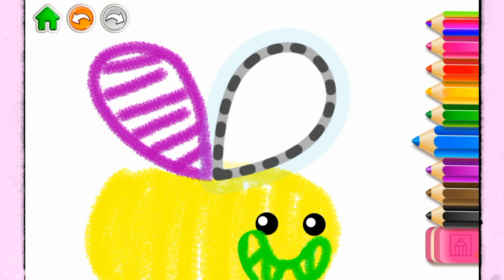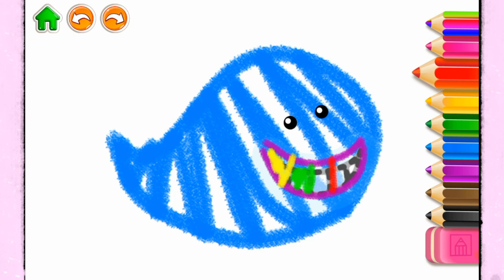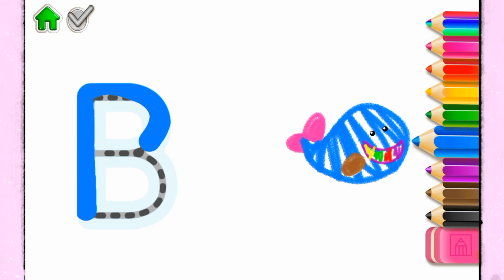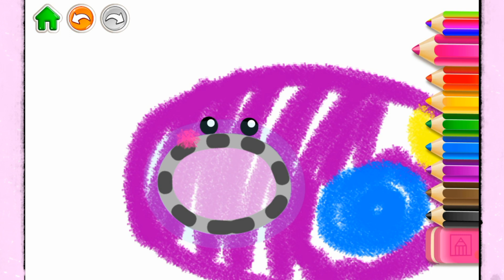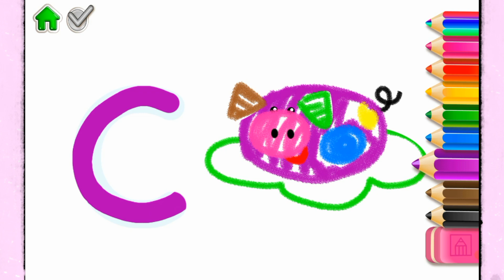COLORES y LETRAS ABC con BINI BAMBINI en ESPAÑOL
🎨 Hola amiguitos, hoy vamos a aprender las letras A B y C dibujando con Bini Bambini🎨

Si os gusta este vídeo podéis descargaros cualquiera de sus bonitas apps para niños, no lo dudéis ni un momento, a vuestros peques les va a encantar

Para aprender más jugando con bini bambini no dudéis en darle al siguiente link